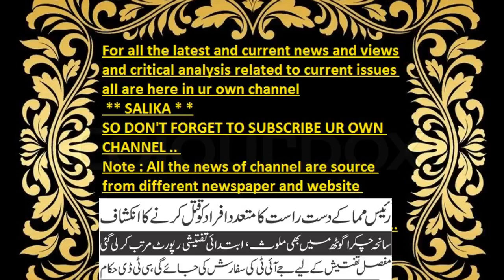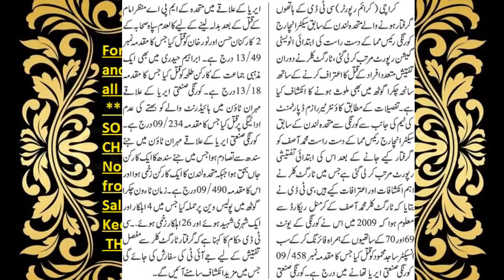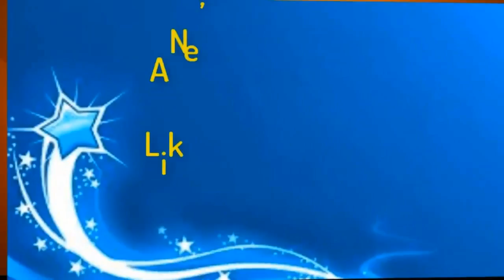raees mamma ka dast rast ka kai afrad ko katal karny ka inkeshaf